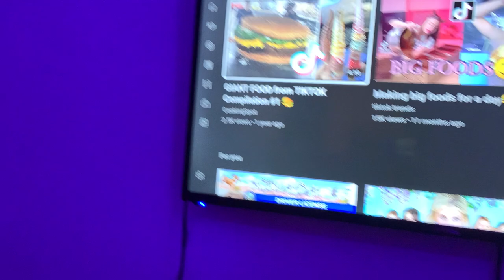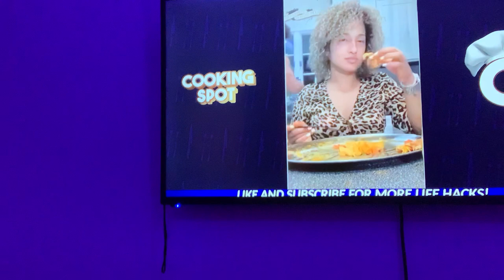Giant foods that are to big to eat